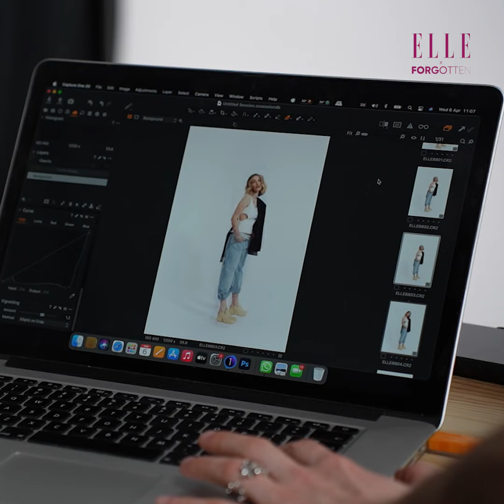Arctic | ELLE: Deea Codrea, despre piesele care îi alcătuiesc garderoba de bază